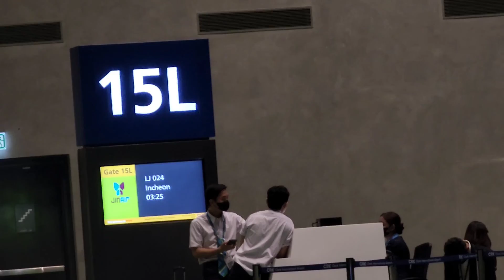BALIK NA KAMI SA KOREA...